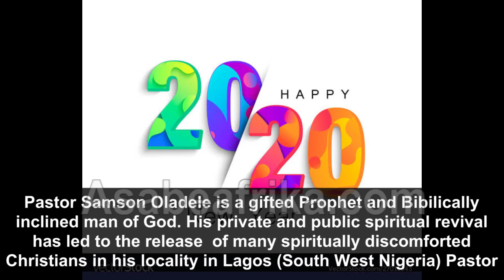What God showed me about the church & anti-Christ in Year 2020 -- Pastor Sam Omodele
Pastor SAMSON OMODELE, an anointed apostolic pastor  with flair for evangelizing spoke to Asabe Afrika on Monday, January 13 inside his Lagos abode; he spoke on year 2020 and many significant things that will characterize the year.

Pastor Omodele, a Prophet-Shepherd expose more backing his analysis with Bible quotations and experiences that shows his apostolic gift in a time like this.

He equally predicted that a RAINBOW will appear in year 2020 which marks a significant warning that the return of JESUS is at hand.